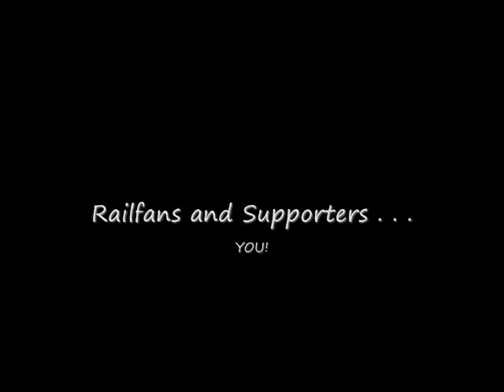An O-Scale World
3-Rail, O-Scale 'To-Go' - that's what the Silver Rail Club is all about!  We've been providing this fun and interesting activity for seniors, veterans, their families, and the general public since 2007.  Post a comment, and give us a 'Like', as you try and name all the trains and so many other things in our O-scale world!